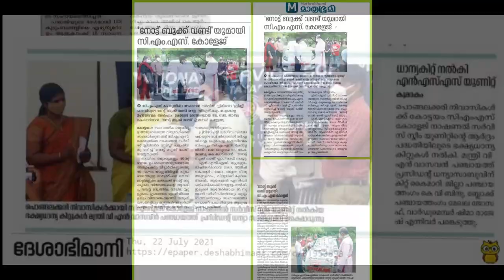Get to Know CMS College